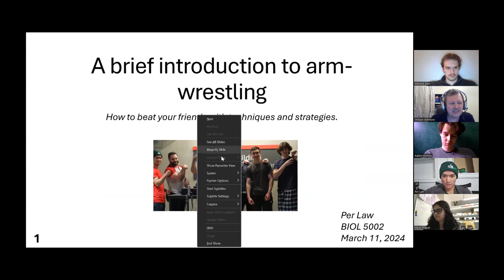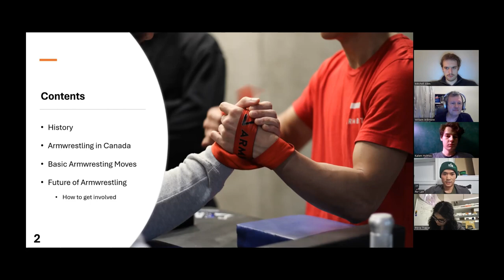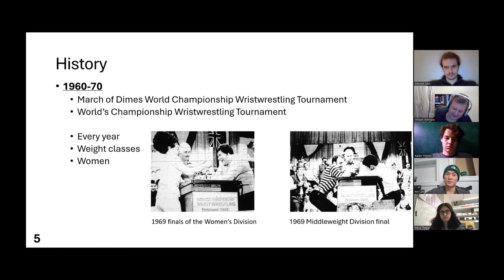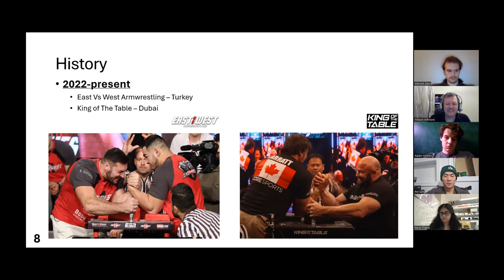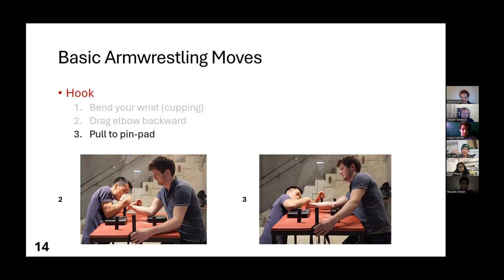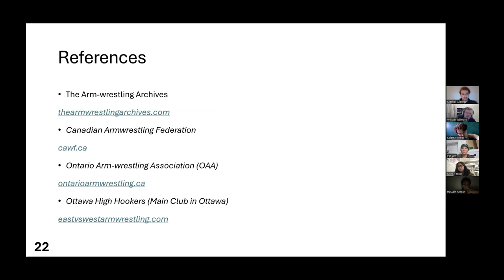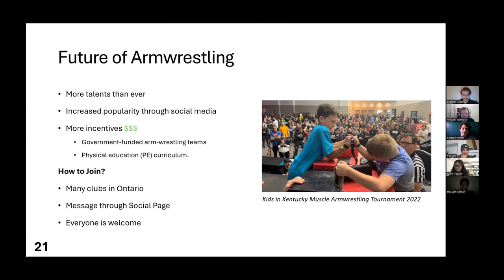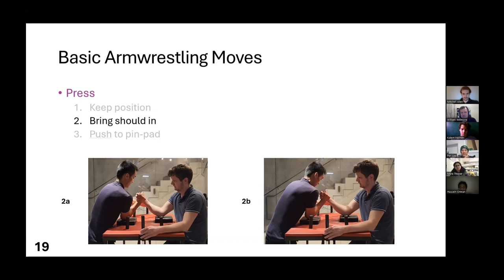A brief intro to armwrestling - a presentation pracitce for scientific seminar course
Information presented about armwrestling in this talk may not be totally accurate. The purpose of this talk was meant to introduce the sport to poeple who are not familiar with arm-wreslting.